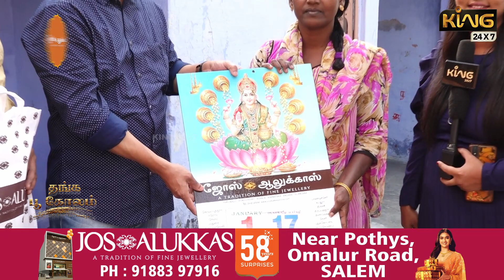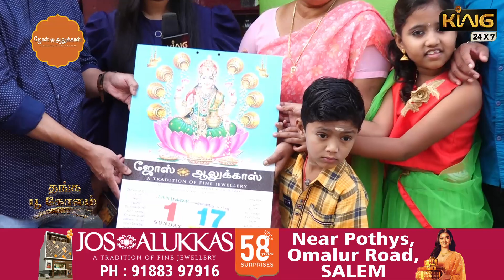(Day-6)Salem Jos Alukkas Thanga Pookolam 2023 @ Jos Alukkas Salem